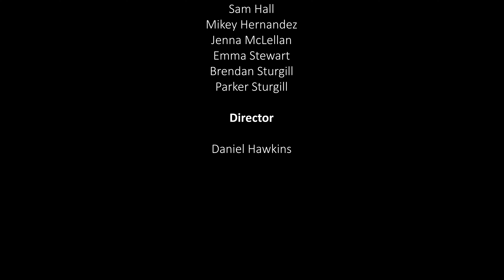Midlothian Panther Regiment (Percussion Ensemble) - "We Wish You a Merry Christmas"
A percussion ensemble performs "We Wish You a Merry Christmas" in the old band hall at Midlothian High School.